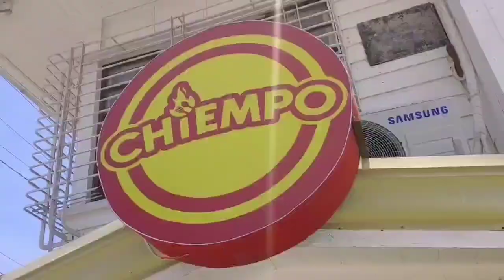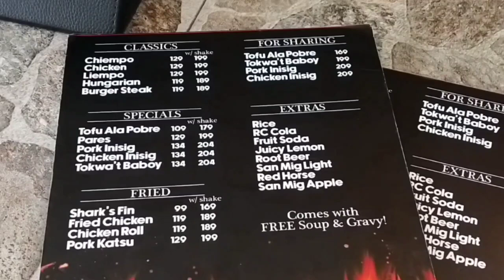Bochow Sa Eylak (Ep. 1) - Chiempo unlimited soup and gravy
Bochow Sa Eylak (food vlog Ep. 1) - Chiempo unlimited soup and gravy